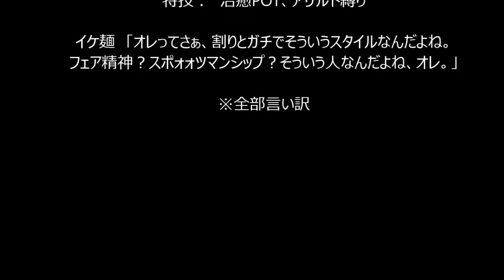Aion 4.0 【JP イズ】 in north Katalam mad attack of the Gladiator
aion blog「PVPで蒸発」